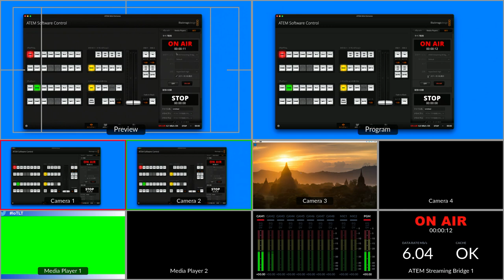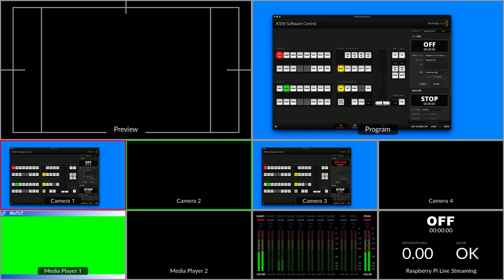20210322 ATEM Streaming Bridge vs Raspberry Pi OMXPlayer